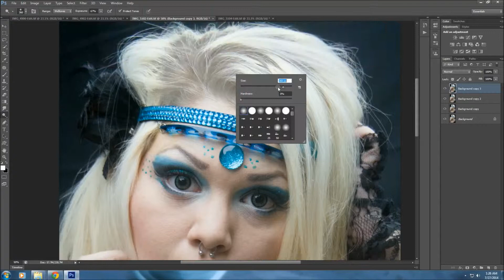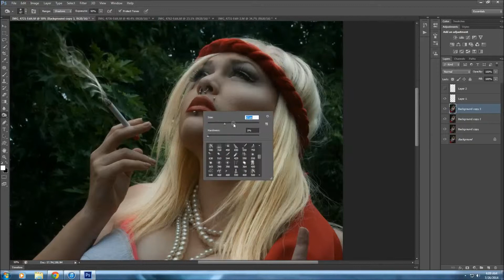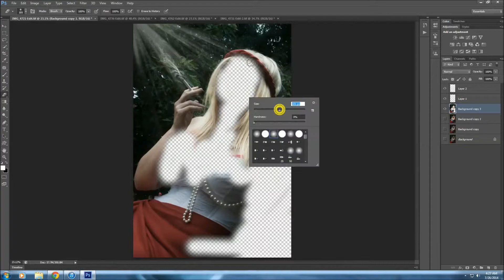Photoshop Makeover Root Touch Up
Photograper : April Airborne

LIGHTING CORRECTION AND PHOTO ENHANCING